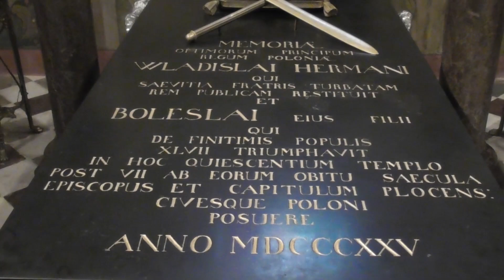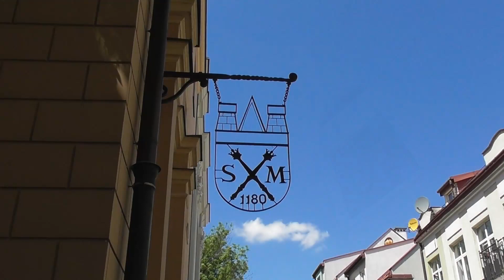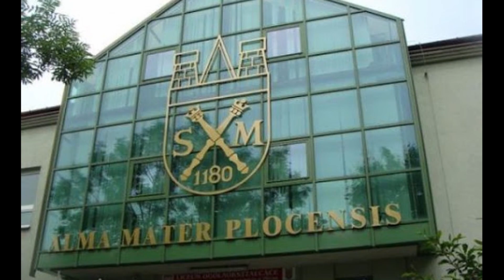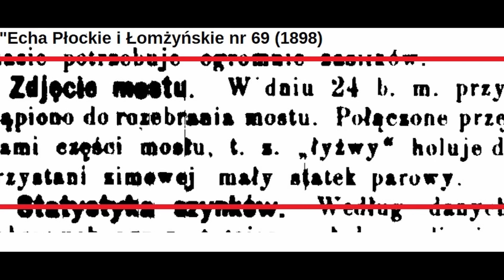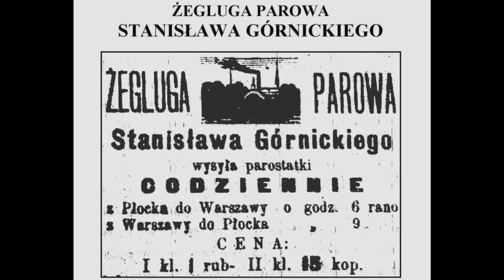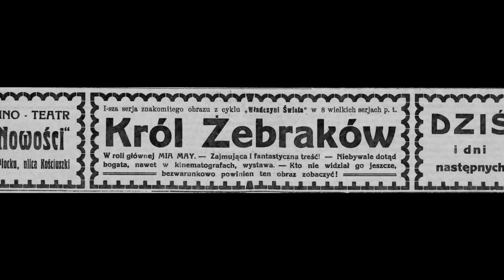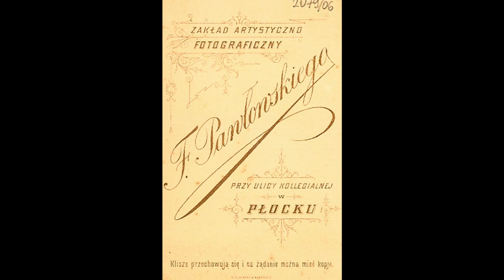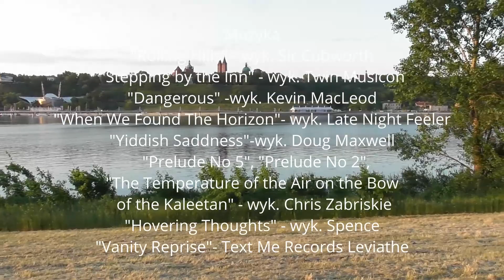PŁOCK - wczoraj i dziś, co warto odwiedzić w Płocku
Od miejsc znanych po pokolorowane zdjęcia Płocka z przeszłości. Od historii i miejsc znanych, jak Wzgórze Tumskie z katedrą płocką,  po te mniej znane: o Stanisławie Górnickim, fotografie Pawłowskim czy historii mostu. Opowiadamy najdawniejsze historie w oparciu o najnowsze ustalenia badaczy. Porównujemy Płock z końca XIX i początku XX wieku do obrazu współczesnego. Wspominamy Małachowiankę, molo płockie, atrakcje Płocka.
Mamy świadomość, że Płock ma przebogatą, ponad 1000- letnią historię i w krótkim filmie nie da się wszystkiego pokazać i opowiedzieć, zatem jest to nasz subiektywny wybór miejsc i nie wyczerpujemy tematu. Nie opowiadamy  w nim np. o przemyśle czy ZOO. W zamian chcemy pokazać zmiany w architekturze, po prostu przedstawić Płock- wczoraj i dziś i pokazać, co warto odwiedzić w Płocku.

Informacje praktyczne związane ze zwiedzaniem Płocka znajdziesz w artykule na naszym blogu pod tym linkiem

2021 SlowTravel.pl Wszelkie Prawa Zastrzeżone

Wykorzystano także:
Rolling Hills, wyk. Sir Cubworth
When We Found the Horizon, wyk. Late Night Feeler
Yiddish Sadness, wyk. Doug Maxwell
Vanity Reprise, wyk. Text me Records/ Leviathe